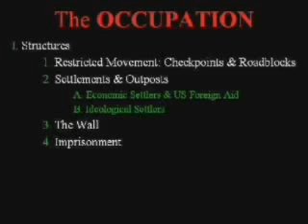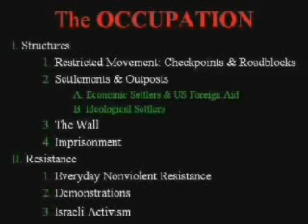Palestinian life in apartheid Israel Part 1 of 9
1 Anna Baltzer, Jewish American Columbia graduate, Fulbright scholar, author of Witness in Palestine, and the granddaughter of Holocaust survivors, shares her discovery of Israel's human rights violations in Palestine.